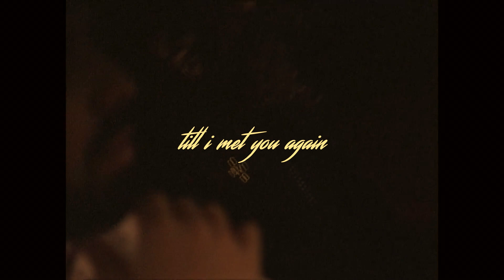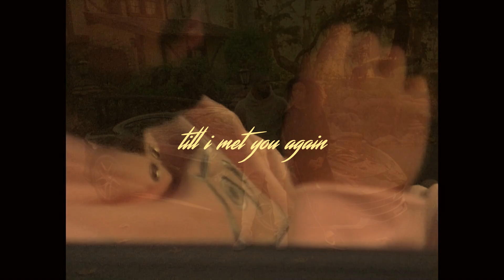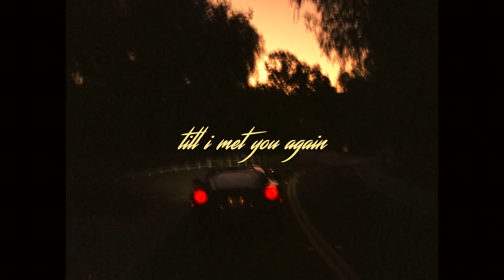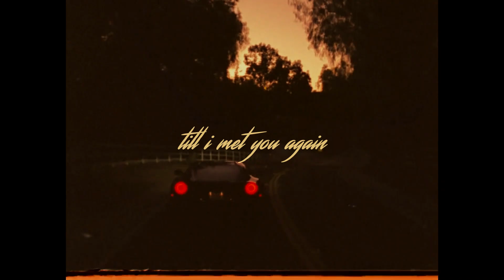FREE | Till I Met You Again - Drake x 40 Type Beat | prod. sketchmyname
Free to use for non-profit ONLY with credit (prod. sketchmyname).

drake type beat, drake type beat 2020
drake instrumental,drake type beats
free drake type beat, free type beat
rap instrumental, drake beats, free beats
type beats, untagged, rap beat, noah 40 type beat
 rap instrumental beat, drake x 40
instrumental rap, trap beat, type
drake instrumental 2020, drake type instrumental
chill, views, roy woods type beat, drake views
partynextdoor, free partynextdoor type beat
nights, free music, bryson tiller, ambient
toronto, pnd, r&b, ovo, partynextdoor, 40 type beat
partynextdoor free type beat, partynextdoor type beat
partynextdoor type beat 2020, bryson tiller
post malone, drake type instrumental, Drake
h.e.r, partynextdoor drake, playboi carti
Roy Woods, majid jordan, the weeknd, nav
jazz cartier, tory lanez, drake type beat 2020
sza, asap rocky, bryson tiller type beat
bryson tiller type beat 20206lack, Kirko Bangz
pnd type beat, partynextdoor instrumental
drake instrumental, drake type beat, pnd 2020
drake 2020, free, free type beat, type beat 2020
type beat, type, free type beat 2020
roy woods type beat 2020
beat, sketchmyname beats